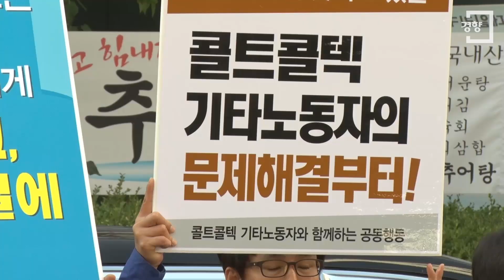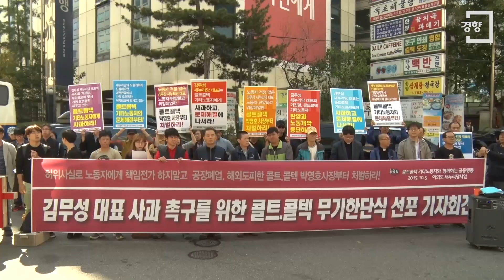[경향신문]콜트·콜텍 해고자, '김무성 사과 촉구' 단식 농성 돌입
9년째 복직 투쟁을 벌이고 있는 콜트악기·콜텍 해고 노동자들이 김무성 새누리당 대표의 사과를 요구하며 5일 무기한 단식 농성에 돌입했다.

김 대표는 지난달 3일 당 최고위원회의에서 “기업이 어려울 때 고통을 분담하기는커녕 강경 노조가 제 밥그릇 늘리기에 몰두한 결과 건실한 회사가 아예 문을 닫는 사례가 많다”며 콜트악기와 자회사인 콜텍을 지목해 논란이 일었다.

‘콜트·콜텍 기타 노동자와 함께하는 공동행동(공동행동)’은 이날 서울 여의도 새누리당 당사 앞에서 기자회견을 열고 “김무성 대표와 새누리당의 잘못된 노동관과 왜곡된 정치 행위를 바로잡기 위해 무기한 단식 농성에 들어간다”고 밝혔다. 기자회견 직후 시작된 단식 농성엔 방종운 콜트악기노조 지회장이 나섰다.

김 대표는 최고위원회의에서 “콜트악기·콜텍 등은 이익을 많이 내던 회사인데 강경노조 때문에 문을 닫았다”고 주장했지만, 이 회사는 ‘위장 폐업’ 논란이 거셌던 곳이다.

콜트악기는 세계 전자기타 시장의 30%를 점유할 만큼 탄탄한 회사였지만, 사측은 2007년 경영 악화를 이유로 노동자 56명을 해고했다. 노조가 반발하자 자회사인 콜텍을 폐업해 노동자 67명 전원을 정리해고 했고, 이어 콜트악기까지 폐업했다. 하지만 인도네시아 해외 공장은 가동해 위장 폐업 논란이 일었다.

대법원 역시 2012년 경영상의 위기가 없었다며 콜트악기의 부당해고를 인정했지만, 해고자들은 회사의 공장 폐쇄로 돌아갈 일터가 사라져 현재까지 복직하지 못하고 있다.

공동행동은 “집권당의 수장이라는 사람이 최소한의 사실 확인도 없이 ‘강경노조 때문에 문을 닫았다’는 차마 입에 담을 수 없는 막말을 쏟아냈다”며 “이는 사회적으로 콜트·콜텍 기타 노동자를 매장하기 위한 발언”이라고 비판했다.

이들은 “김무성 대표의 사과와 부당해고 문제 해결을 위한 사회적 합의기구 설치를 요구했지만 김 대표와 새누리당은 20일간 아무런 대답도 하지 않고 있다”며 농성 돌입 이유를 밝혔다.